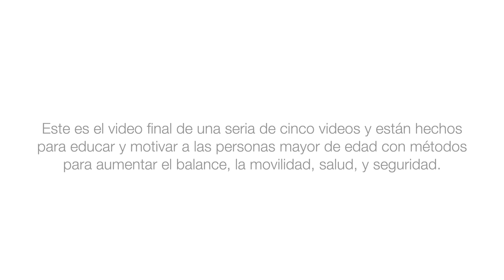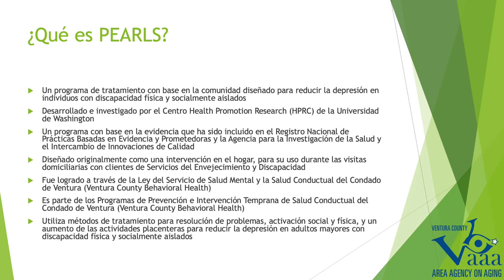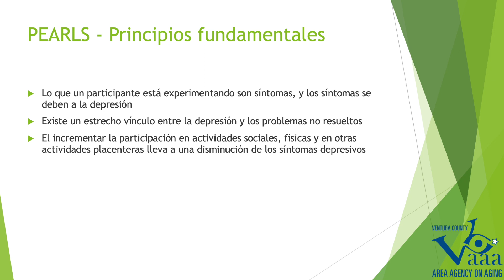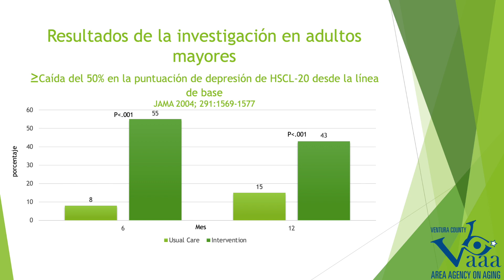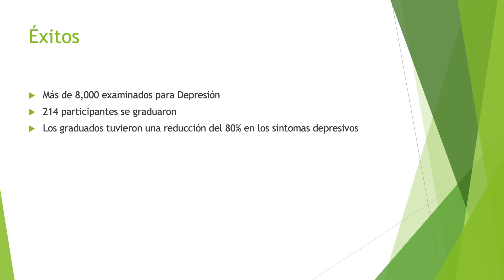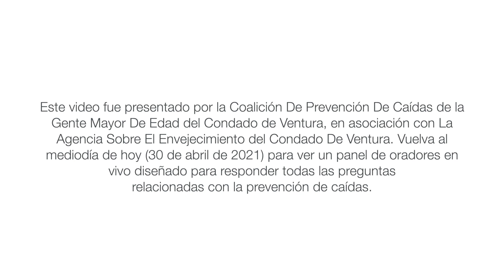2021 Virtual Bilingual Fall Prevention Forum Day 5 (Espanol) HD 1080p